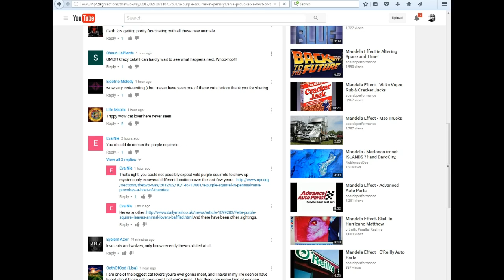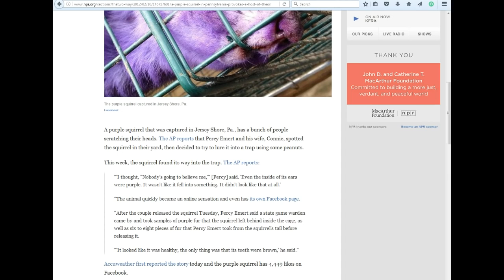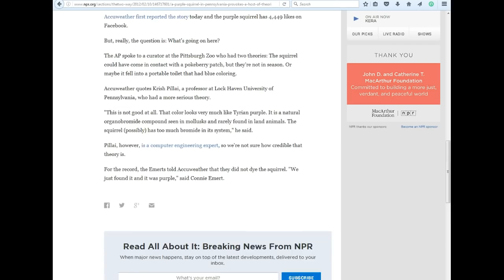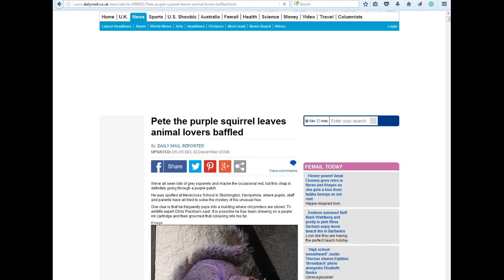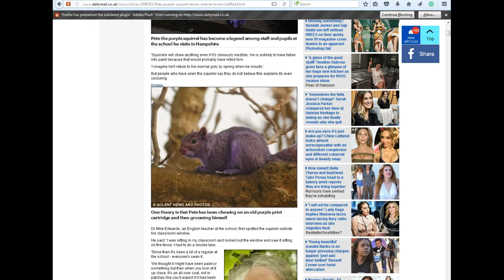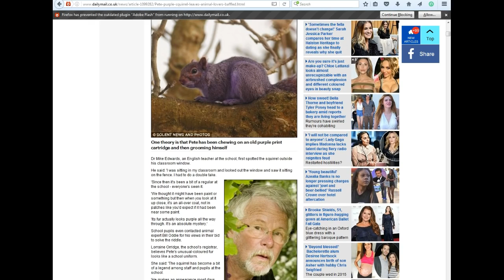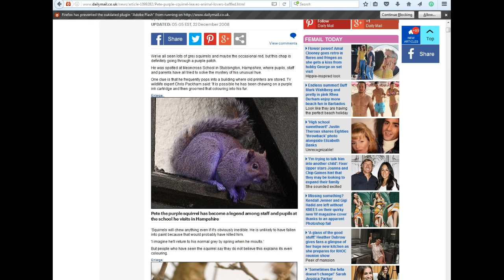Effetto Mandela - Lo Scoiattolo Viola!?!! SUB [by, scarabperformance]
Si tratta di almeno, due avvistamenti! uno in America, ed uno in Asia..
Quello in America, è documentato. Eccovi, alcuni articoli:
Articoli sulla Creazione di Linee Temporali Diverse, parallele, per il Controllo Politico, da parte di pochi eletti... .
Per chi Crede che, nei Film, ci Avvertano in Anticipo, sugli Eventi, pianificati, dall'Elite (com'è successo, per il 9-11); eccovi qui, la DATA DELLA FINE DEL MONDO, pronosticata, o comunque.. CITATA: NEL FILM "GHOSTBUSTERS-2".
HO SCOPERTO QUESTO, ACCIDENTALMENTE, MENTRE STAVO INVESTIGANDO IL FENOMENO, DELL'EFFETTO MANDELA..
RICORDO, PER CHI NON LO SAPESSE, CHE: IL 2017, è L'ANNO LIMITE, CHE MOLTISSIMI CONTATTISTI CONTEMPORANEI, HANNO INDICATO, PER POTER "SCEGLIERE: DA CHE PARTE STARE".. E CHE, L'EFFETTO MANDELA, è LA PROVA CHE... STANNO GIA' SEPARANDO, IL GRANO DALLA ZIZZANIA.
FATE LA VOSTRA "SCELTA", SIGNORI. VOLETE STARE: DALLA PARTE DI COLORO CHE "VOGLIONO MIGLIORARE" LE COSE? OPPURE, NO? OPPURE, SIETE SOLO DEI "TIEPIDI" A CUI, NON INTERESSA NEMMENO, FARE UNA SCELTA?.
PER OGNUNO DI VOI, è GIA' STATA CREATA UNA MATRIX APPOSITA. IL MONDO, è GIA' FINITO NEL 2012; E QUELLO, CHE VEDIAMO, E' UNA NUOVA MATRIX.. CHE, PRESTO, VERRA' ULTERIORMENTE DIVISA...
NON FATEVI TROVARE IMPREPARATI. ---
Playlist, sul Fenomeno: EFFETTO MANDELA
(al momento, ne parlano solo: in lingua inglese e portoghese)
Aggiornamento: ho appena visto che, in italiano, stanno iniziando; e, in spagnolo, in queste ultime settimane, hanno creato parecchi Video. Anche se, ancora, molti appartengono ai Debunkers.. Sia come sia: controllate il Mio Canale, perché sto creando, Ulteriori Playlist, sul Fenomeno. Ciao. --